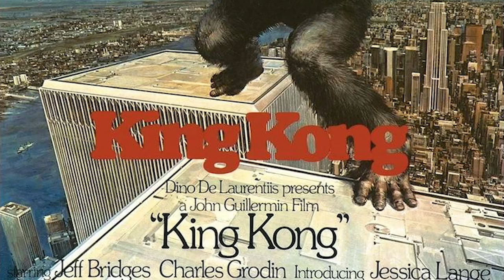King Kong las películas de Laurentis I El MaraKong Revisión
Twitch! Directos regularmente

Canal de Gameplays (Resubidos de twitch y rara vez un gameplay nuevo)

Canal de Comics (Nomas stremeamos cuando vemos una pélicula basada en un comic)

Blog descuidado con redacción un tanto feilla y con opiniónes medio cringe